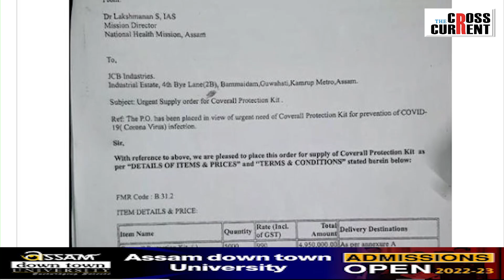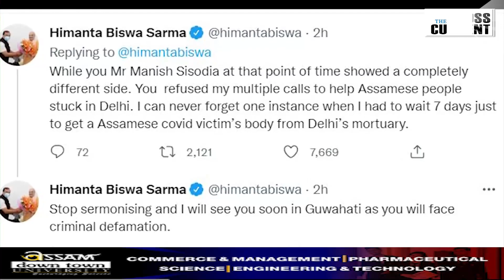শীঘ্ৰেই গুৱাহাটীত মুখামুখি হ'ব নেকি ডঃ হিমন্ত বিশ্ব শৰ্মা আৰু মনীষ চিছোডিয়াৰ?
দিল্লীৰ উপমুখ্যমন্ত্ৰীৰ বিৰুদ্ধে ১০০ কোটিৰ মানহানিৰ গোচৰ অসমৰ মুখ্যমন্ত্ৰীৰ পত্নীৰ। কিন্তু কিয়? এই প্ৰতিবেদনত সবিশেষ-